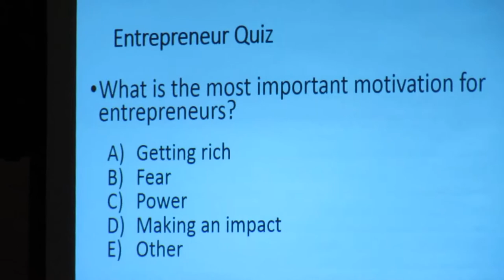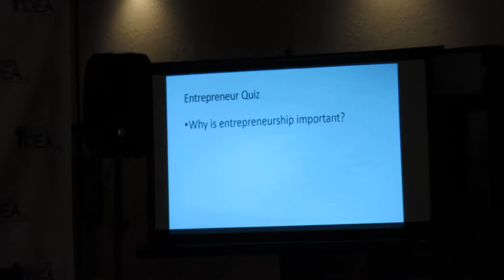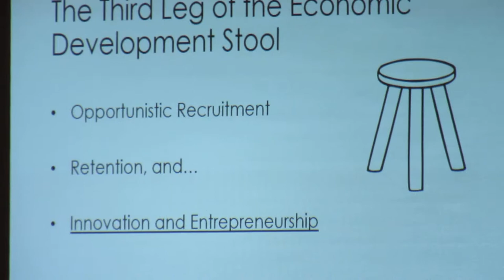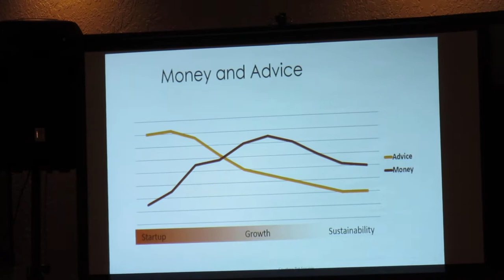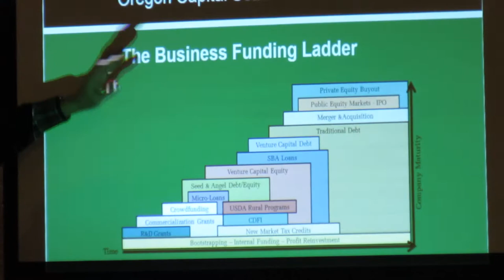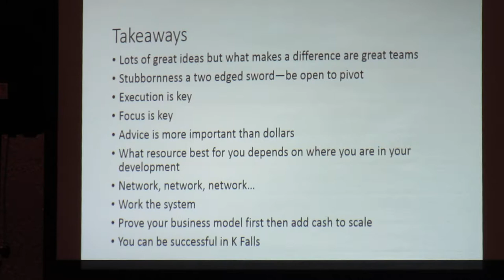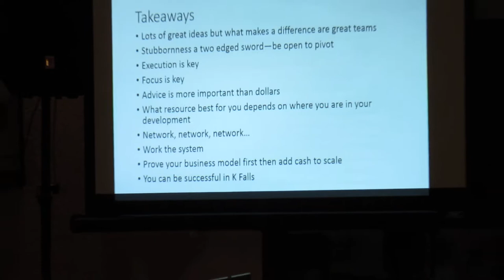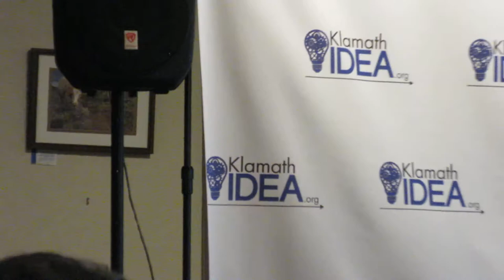Jim Coonan talked entrepreneurship in Klamath Falls Oregon Part 2 of 5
What does it take to be a successful entrepreneur? Jim Coonan, a seasoned entrepreneur talked about the element of success of entrepreneurship jobs creation in rural Oregon like City of Klamath Falls, Oregon